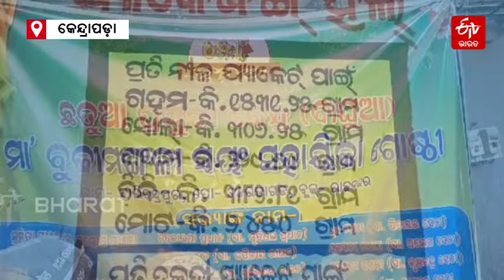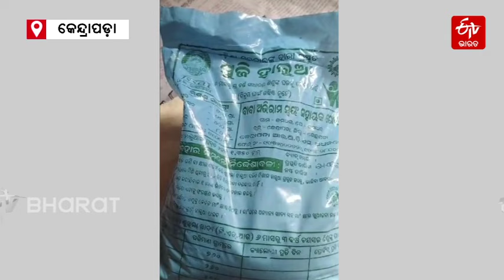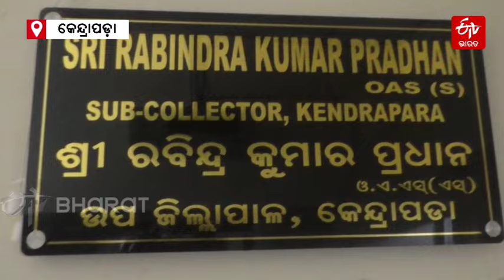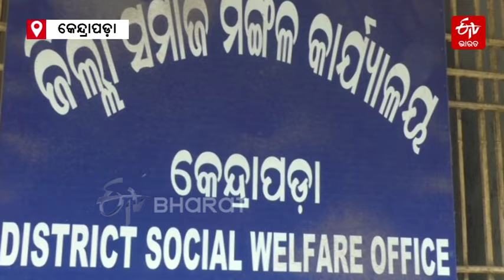Poor Quality Food: ବିପଦରେ ଶିଶୁ ଓ ଗର୍ଭବତୀଙ୍କ ଜୀବନ; ଅଙ୍ଗନବାଡିରୁ ମିଳୁଛି ପୋକଭର୍ତ୍ତି ଖାଦ୍ୟ ସାମଗ୍ରୀ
କୋମଳମତି ଶିଶୁ ଓ ପ୍ରସୂତି ଏବଂ ଗର୍ଭବତୀଙ୍କ ଜୀବନ ସହିତ ଖେଳଖେଳୁଛି ଛତୁଆ ଯୋଗାଣକାରୀ ସଂସ୍ଥା । ଶିଶୁମାନଙ୍କୁ ପୁଷ୍ଟିକର ଛତୁଆ, ସୁଜି ହାଲୁଆ ଆଦି ଯୋଗାଇଦେବା ଲାଗି ସ୍ୱୟଂ ସହାୟିକା ଗୋଷ୍ଠୀକୁ ଦାୟିତ୍ବ ଦିଆଯାଇଛି । ଏ ବାବଦରେ କୋଟିକୋଟି ଟଙ୍କା ଖର୍ଚ୍ଚ ହେଉଛି ମାତ୍ର ଶିଶୁମାନଙ୍କୁ ମିଳୁଛି ନିମ୍ନମାନର ସୁଜି ହାଲୁଆ ସାଙ୍ଗକୁ ଛତୁଆ । ଯେଉଁ ଖାଦ୍ୟରେ ପୋକ ସାଲୁବାଲୁ ହେଉଛି ।
Poor quality food provided by anganwadi centre in kendrapara odisha.